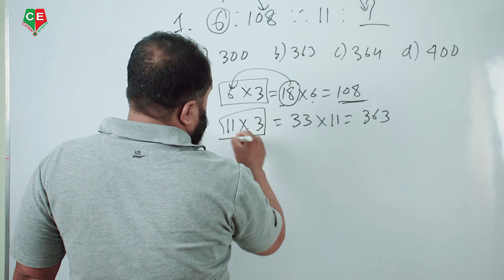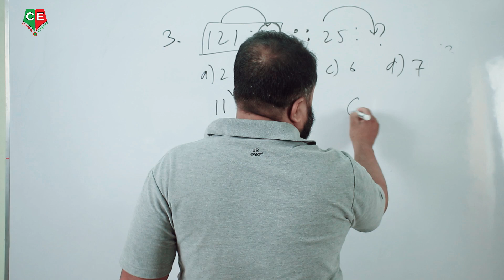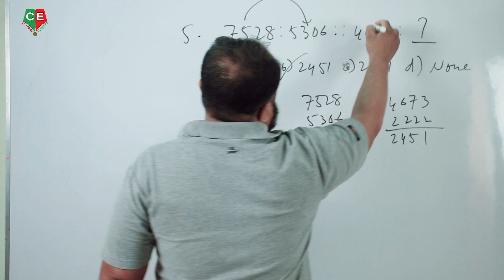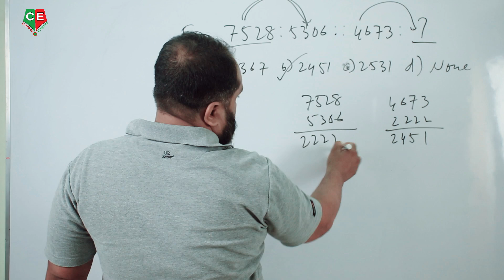Number Analogy II Analogy শেখার সহজ পদ্ধতি।। পর্ব(০৪) বিসিএস সহ সকল চাকুরির পরীক্ষার প্রস্তুতি I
Speaker : Sahanur Alam.
Content Creator : Sahanur Alam.
Video Captured : Rafsan Faohad.
Video Editor & Publishers: Rafsan Faohad.
MY YOUTUBE GEARS:
CAMERA MIC-Boya.
Lens-Cannon 50mm.
Lighting : 2 Big Light
Career_Expert সম্পর্কে বিস্তারিত :
আমাদের প্রতিষ্ঠানের ঠিকানা:
০৯,ইন্দিরা রোড,তেজগাঁও কলেজ ক্যান্টিনের পাশের গলি। এখানে আমরা বিসিএস সহ অন্যান্য চাকুরির পরীক্ষার Math Course করিয়ে থাকি। আমাদের সাথে যোগাযোগ করতে পারেন: 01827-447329/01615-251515.